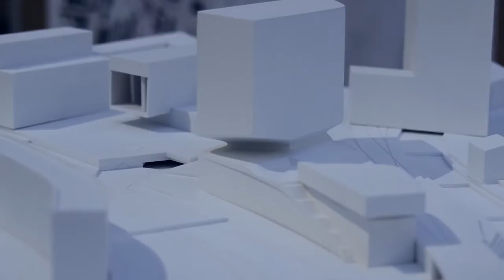Vorstellung Projekt Amraser Straße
In einer Pressekonferenz mit Bürgermeisterin Christine Oppitz-Plörer, Stadtrat Gerhard Fritz und den Architekten Kathrin Aste und Frank Ludin stellte PEMA Chef Markus Schafferer das PEMA Projekt zur baulichen Neugestaltung des Areals Amraser Straße 2-4 in Innsbruck vor. Das Architektenduo vom Architekturbüro LAAC setzte sich mit ihrer Einreichung bei dem internationalen Architektenwettbewerb, der von der PEMA Gruppe und der Stadt Innsbruck ausgeschrieben wurde, gegen neun andere Vorschläge durch. Im Fokus liegt - wie bei allen Projekten der PEMA Gurppe - die Errichtung eines Gebäudes mit Mehrwert für alle Beteiligten.